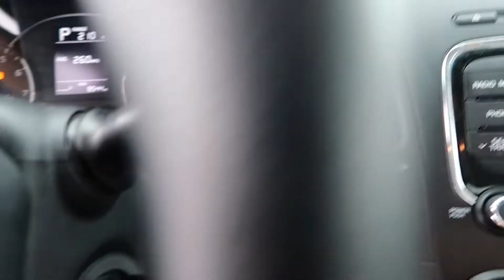GETTING STRONG AND MESSING UP